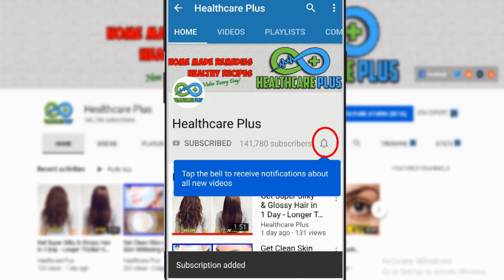Drink Only 1 Glass Homemade Drink Daily To Help You For Get Rid of Inflammation Fast Naturally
Ingredients For This Remedy:
Turmeric Powder
Ginger
Honey